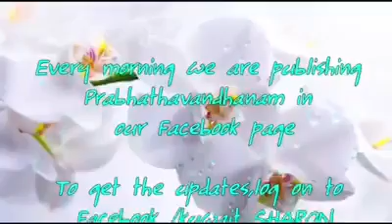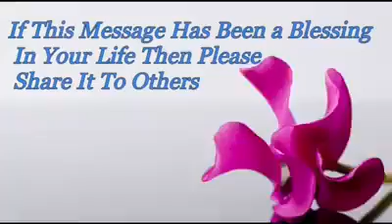Prabhathavandanam Vol-803 short and sharp message by Pr. Aji Thomas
“ രണ്ടാമതൊന്നു ലഭിയ്ക്കാത്ത സുവർണ്ണാവസരം നഷടമാക്കരുതേ...